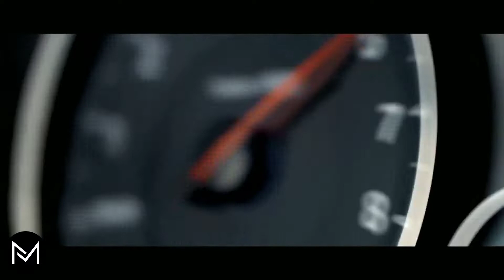indila - S.O.S 🎶 { XZEEZ Remix } MUSIC MADARA HD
like & abooné